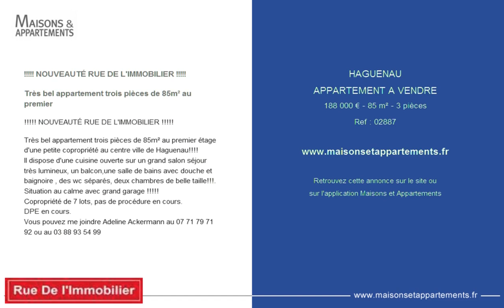HAGUENAU - APPARTEMENT A VENDRE - 188 000 € - 85 m² - 3 pièces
Référence : 02887

! NOUVEAUTÉ RUE DE L'IMMOBILIER !

Très bel appartement trois pièces de 85m² au premier

Très bel appartement trois pièces de 85m² au premier étage d'une petite copropriété au centre ville de Haguenau!
Il dispose d'une cuisine ouverte sur un grand salon séjour très lumineux, un balcon,une salle de bains avec douche et baignoire , des wc séparés, deux chambres de belle taille!!!.
Situation au calme avec grand garage !
Vous pouvez me joindre Adeline Ackermann au 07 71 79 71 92 ou au 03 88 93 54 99